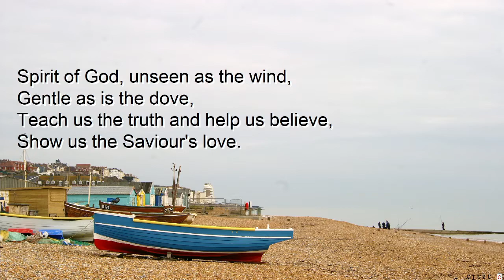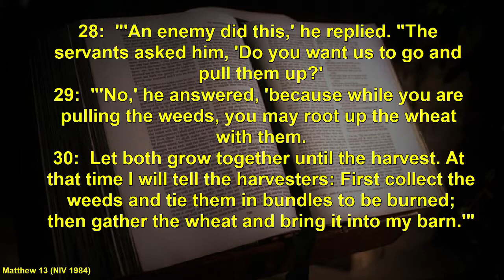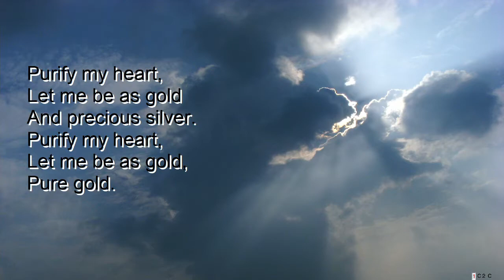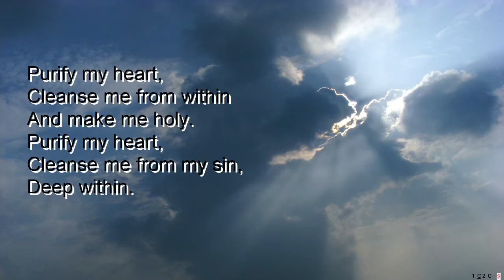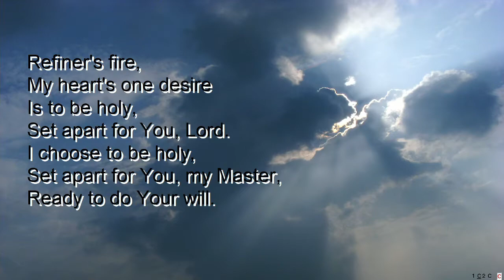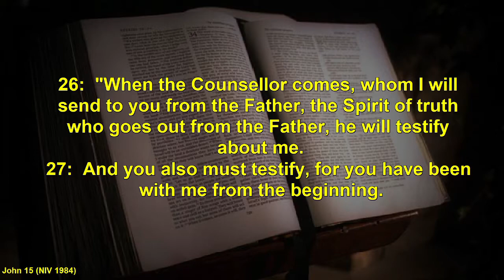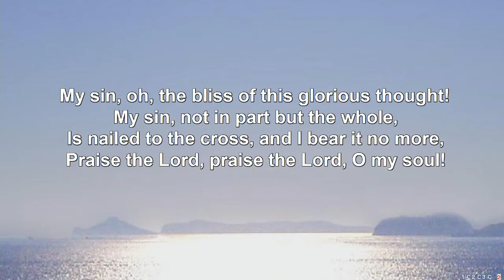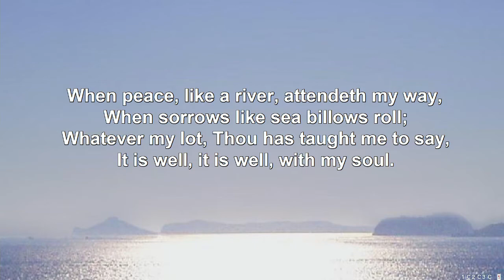Lies damned lies and...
Steve Gendall
John 15.26-27

An opportunity to reflect on lies and liars in the company of the Spirit of Truth.